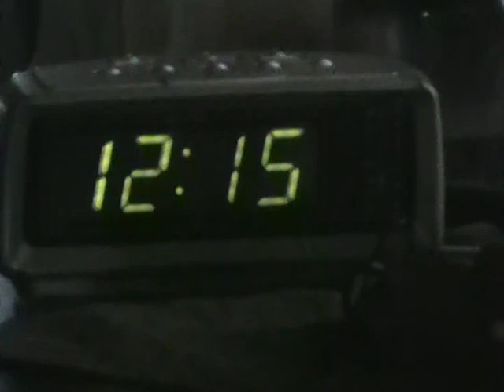2014 10 13 HAVE AT IT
At least "I" have tried, I have warned you with the ACTUAL information out there, TOO many of you laugh it off.. the CORRUPT powers that be ERASE and "CHANGE (as they are attempting to change HISTORY. AGAIN)."THE END GAME"... is at hand... EBOLA has been down played to the mass, BUT THEN.. "THE MASS" are stupid SHEEP, ready to be culled!